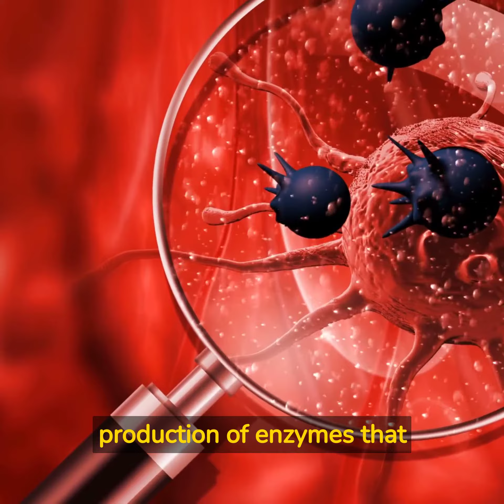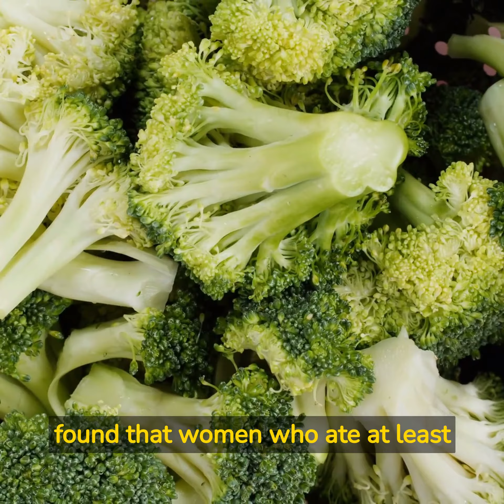Broccoli and Cancer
Broccoli is a cruciferous vegetable that is loaded with essential vitamins, minerals, and nutrients that provide a wide range of health benefits. One of the most significant health benefits of broccoli is its ability to reduce the risk of cancer. In this essay, we will explore the science behind how broccoli can help reduce the chances of cancer. @NatGeo @mdanderson @fitnessblender @CNN @CNNindonesiaOfficial @CNNbrasil @DrGuptasClinicOnline @NHS @clevelandclinic @MrBeast @prostatecancerfdn @pcfaweb @Breastcanceranswers